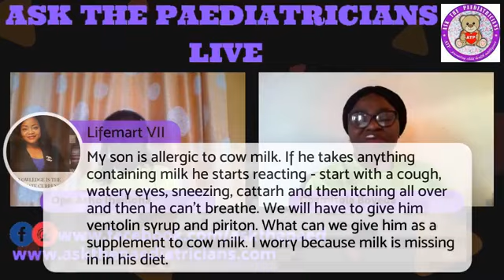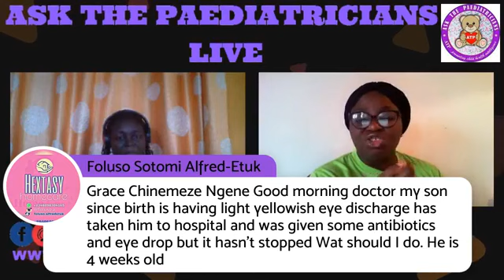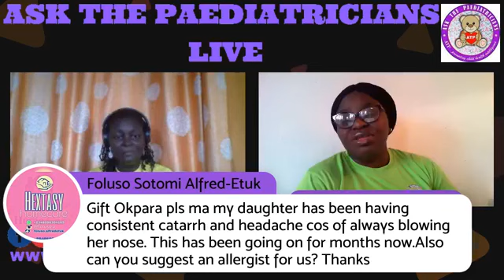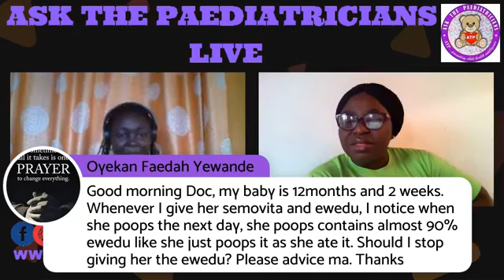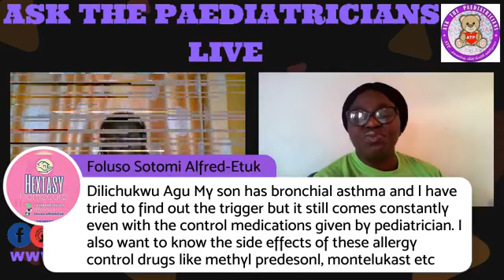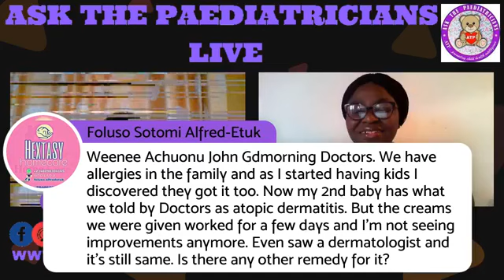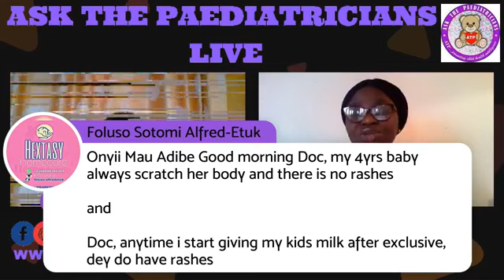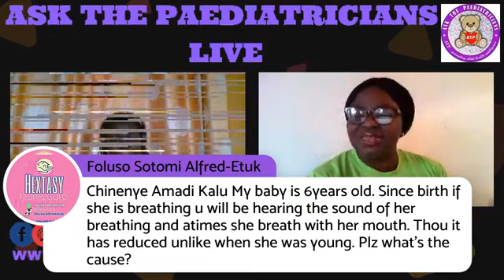ALLERGIES & ALLERGIC CONDITIONS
Ask The Paediatricians LIVE on Allergies and Allergic conditions in Children with Dr Gbemisola Boyede